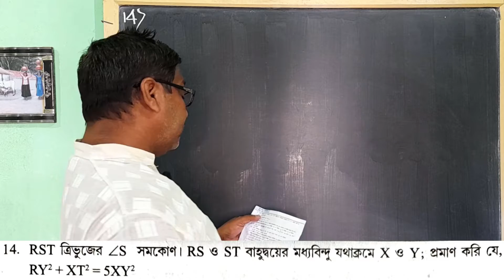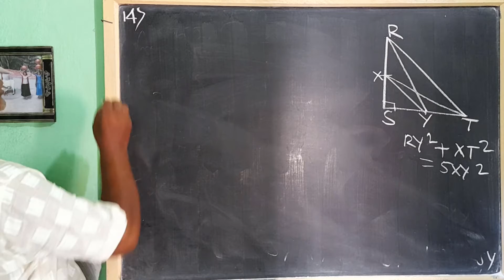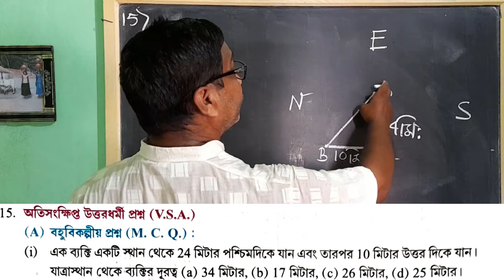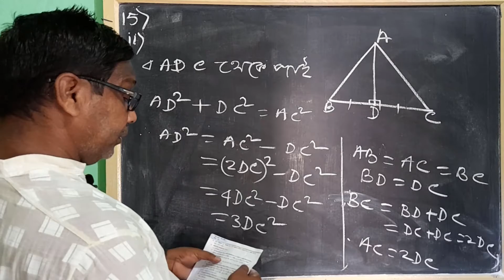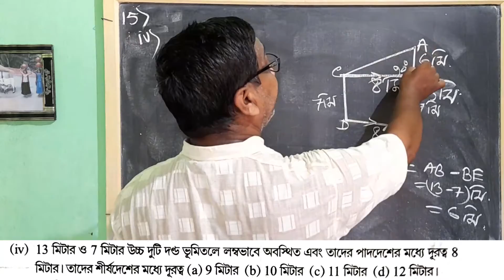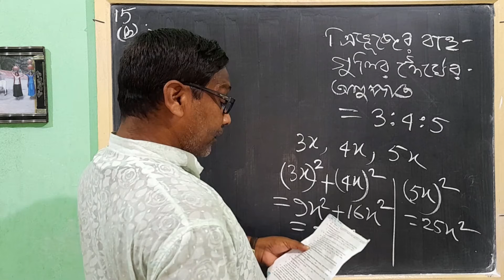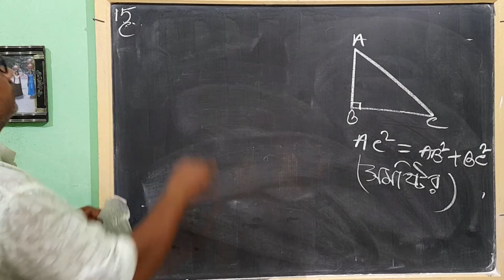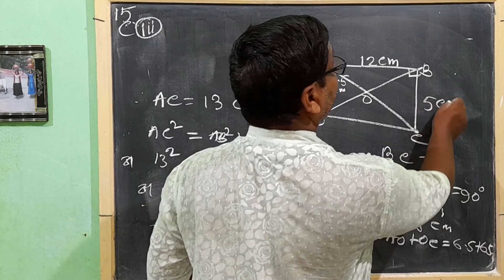WBBSE CLASS 10 MATHS CHAPTER 22 IN BENGALI | PART 6 | KOSE DEKHI 22 CLASS 10 | PYTHAGORAS THEOREM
This is the 6th part (pythagoras  theorem class 10 in bengali)of chapter 22 ( class 10 maths chapter 22 wbbse ) of class 10 (madhyamik ) maths of west bengal board of secondary education. The name of this chapter is " pythagoras theorem / pythagoareser uppadhyo ". All the  questions will be solved from your math book (ganit prakash class 10  | kose dekhi 22 class 10 ) in this channel . In this video we have solved three questions of the excercise 22 .Other parts of the solutions of this chapter are also available on this channel.

Solved Questions :

Q14
Q15

The link of the playlist is given below.

All parts of this chapter 18 ( Theory and koshe dekhi 18.1 , 18.2 ,18.3,18.4 ) :

wbbse class 10 maths chapter 22
pythagoras theorem class 10 in bengali